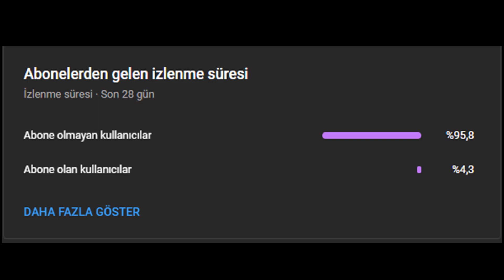annemin sakladığı abur cuburları bulmuşumdur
abune olsana